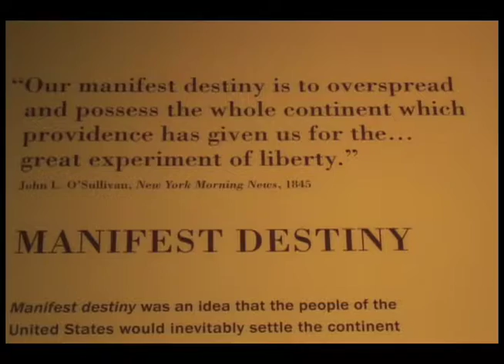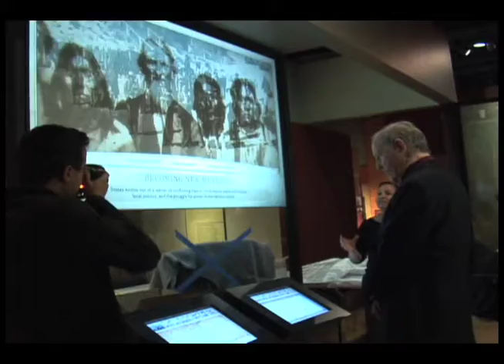New Mexico History Museum Ribbon-Cutting Ceremony